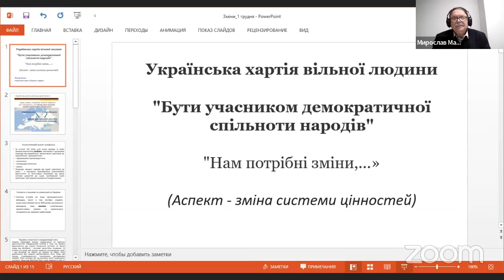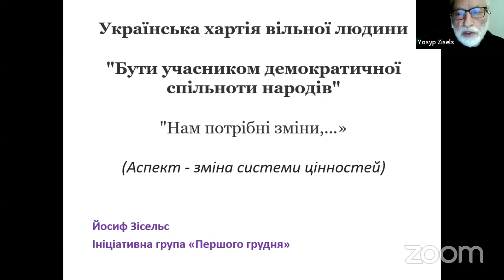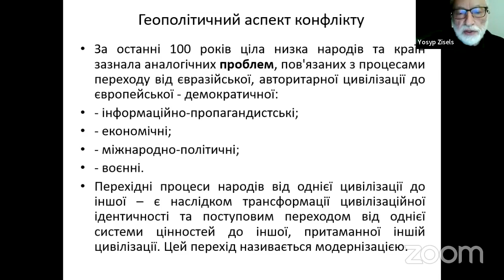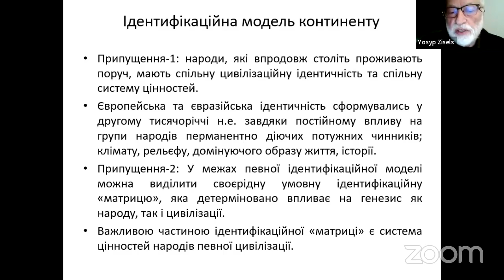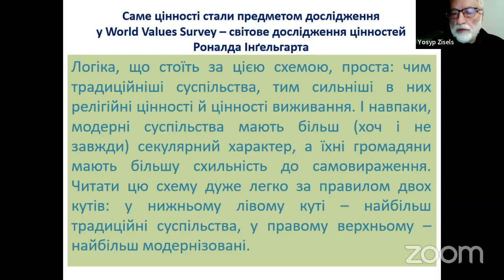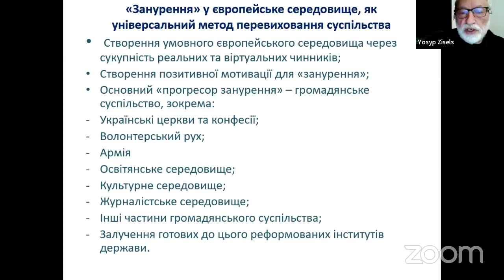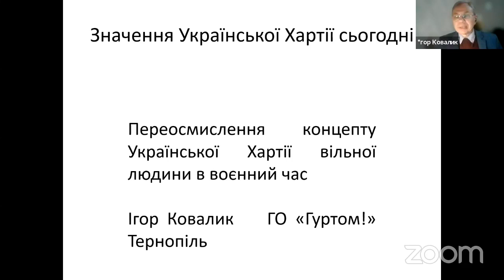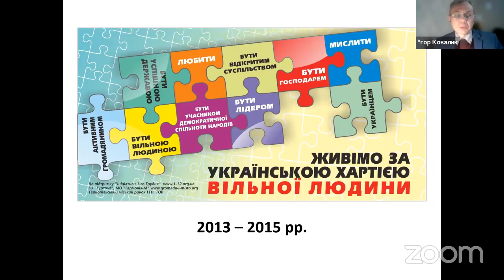10 років Української хартії вільної людини та її значення сьогодні | Дискусія 01.12.22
1 грудня 2022 року виповнюється 10 років з дня публікації Української хартії вільної людини, підготовленої Ініціативною групою “Першого грудня”.

До десятиріччя Хартії члени Групи провели онлайн-дискусію про значення Хартії сьогодні. Кожен з виступаючих розповів, як він (вона) тлумачить положення Хартії в умовах війни з державою-агресором.

Дискусію модерував Мирослав Маринович. Учасники: Ігор Юхновський, Йосип Зісельс, Ігор Козловський, Володимир Ярмоленко, Ігор Ковалик, Оля Гнатюк, Ярослав Яцків та інші.